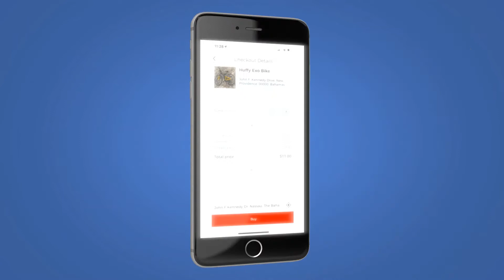PMP Markets App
Practice Makes Perfect: The Bahamas Online Maketplace enables you to buy, sell, or rent new or gently used goods and services with people throughout the Bahamas. PMP was founded in 2018 with a focus on sports and music instrument rentals. Our philosophy was to always exceed our clients' expectations hence we personally picked up and delivered each item to every customer. We have now expanded our product offering to an open online marketplace, allowing the public to rent, buy and sell any goods through our website and apps.

This allows our team to focus on our core product, Service. We facilitate secure transactions by protecting both buyers and sellers from scams and crooks. Nobody gets swing at PMP. Buyers can receive a refund (less delivery cost) if the product delivered was misrepresented in its description or photograph issued by the seller. All purchases or rentals are made using Visa, MasterCard, American Express or PayPal. As a Seller, you may choose to receive payment to your PayPal or  local bank account.

Sellers have the assurance of knowing that their products are being viewed by hundreds of people browsing the internet. Sellers can communicate safely and anonymously with buyers without ever giving any personal information. You can rest assured that the agent  picking up your product has been vetted by PMP as being of good character by multiple references. Our Android and IOS apps also allow you to track your delivery in real time.

Our online marketplace makes the process of buying, renting or selling simple and comfortable for individuals and businesses. Tent sales and garage sales on discounted goods only capture the attention of persons in the area on that given day, however posting those items in our online marketplace gives them 24/7 visibility.

So what are you waiting for? Let us help you, let it go.